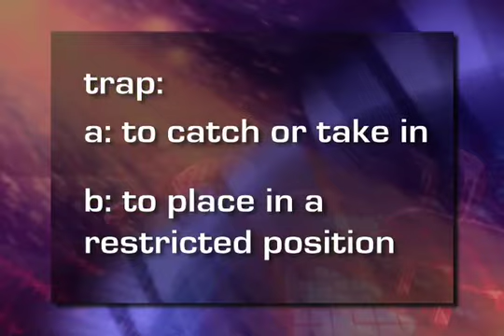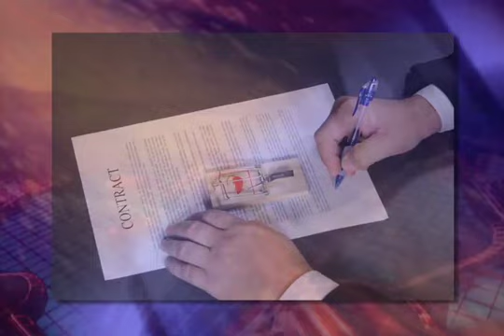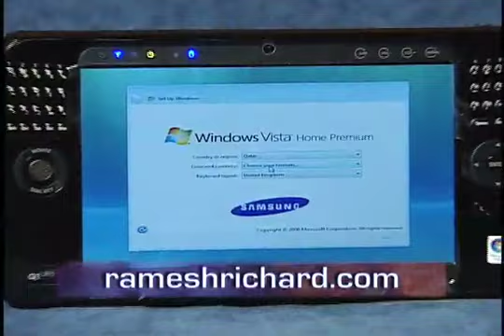Self Entrapment Part_1_of_3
Self Entrapment by Dr,Ramesh Richard (Please note: All promotional offers are no longer valid).

Visit LifeRocks.org